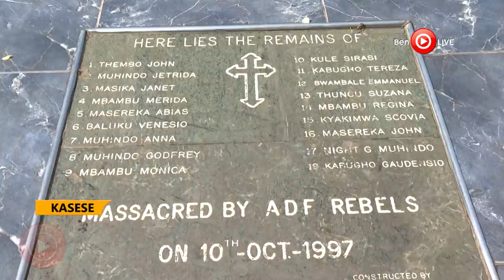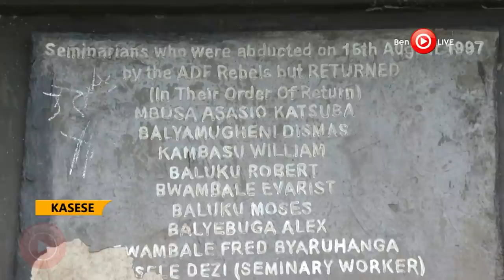Former ADF Commander Balyebuga Emmanuel speaks out on how he joined the rebels. Why ADF is fighting?